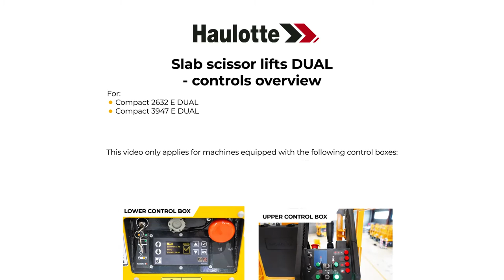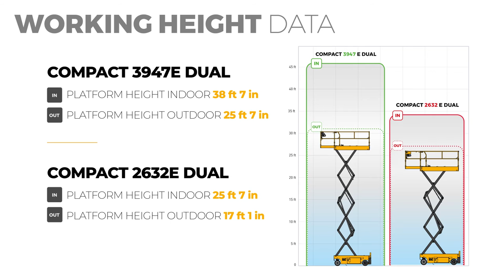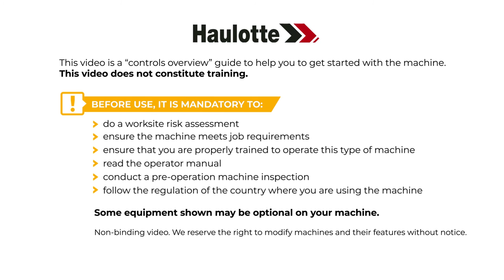Controls overview Haulotte Compact Dual scissor lift EN (US only)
Before using the COMPACT DUAL scissor lifts models, learn how to handle it with this controls overview. The machine used in this video is our model COMPACT 2632 E DUAL.